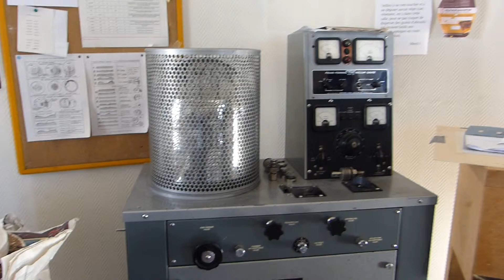Observatoire de La Sorbonne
Une visite de l’observatoire de la Sorbonne.